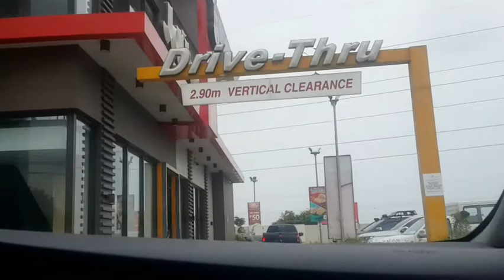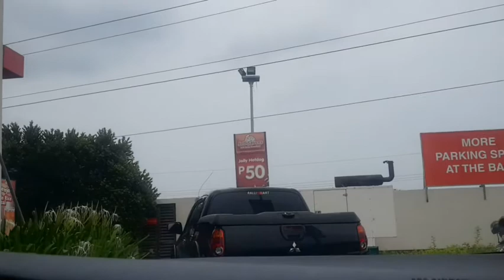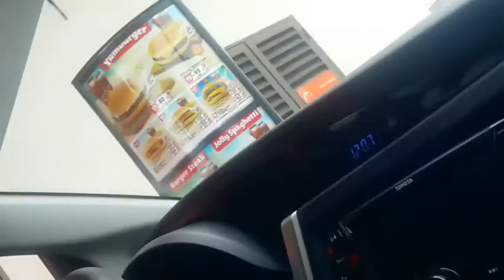San Fernando trip